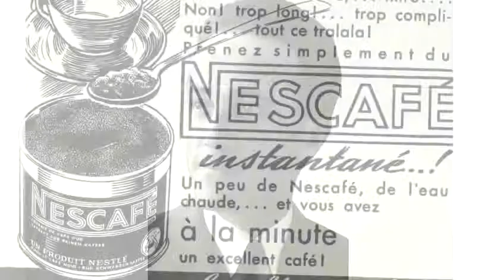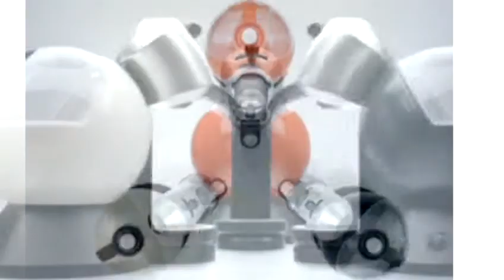Nescafe Milano Heritage at euroinex.sk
Euroinex s.r.o. Nápojové kávomaty Banská Bystrica